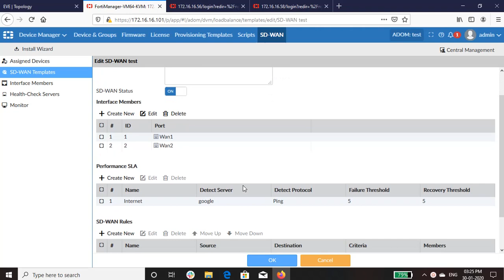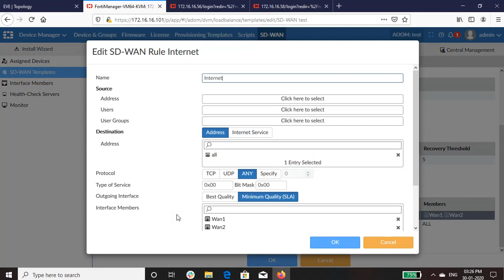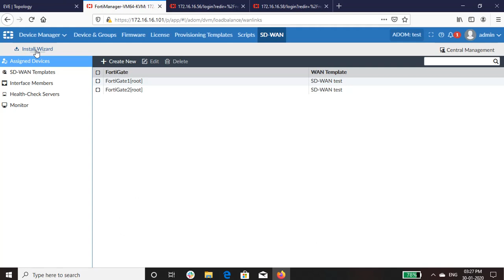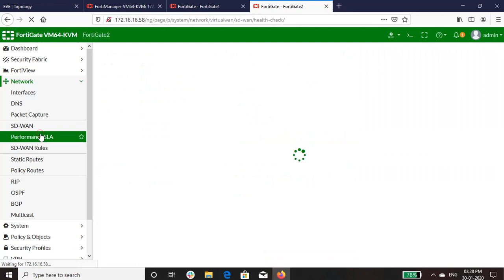How to configure SD-WAN on fortigate through FortiManger Part3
SD-WAN is an acronym for software-defined networking in a wide area network. SD-WAN simplifies the management and operation of a WAN by decoupling the networking hardware from its control mechanism. An SD-WAN uses a centralized control function to securely and intelligently direct traffic across the WAN. This increases application performance and delivers a high quality user experience, resulting in increased business productivity, agility and reduced costs for IT.